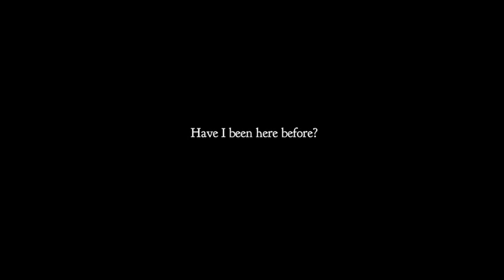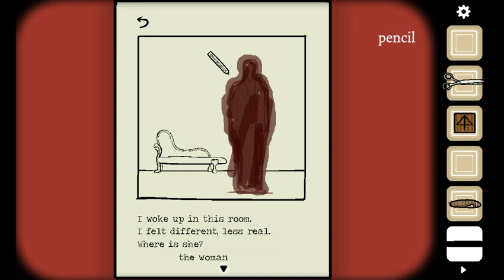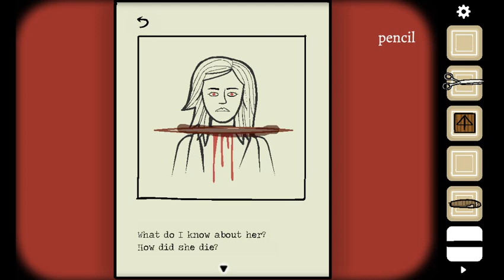Rusty Lake : Paradox / Епизод 1